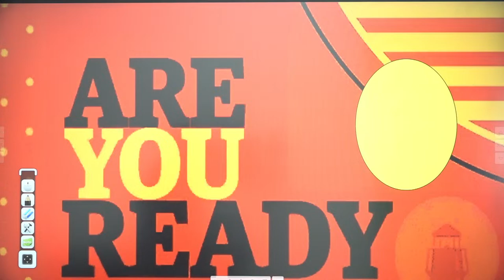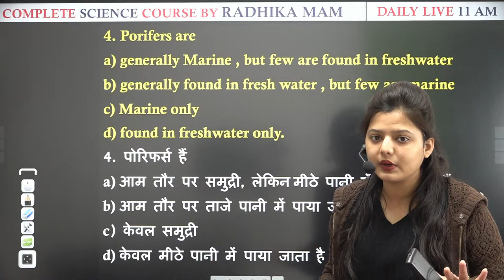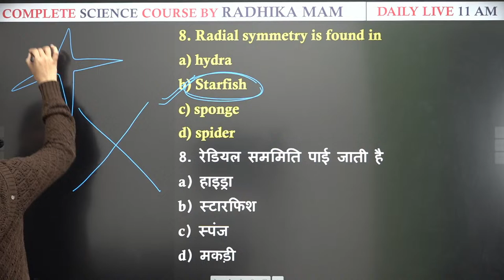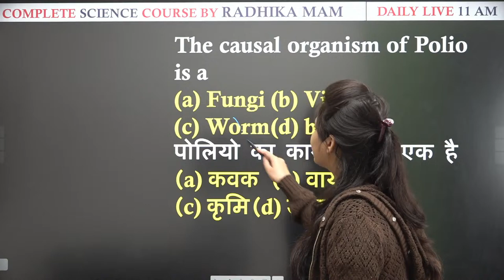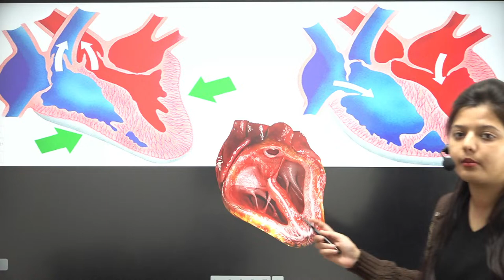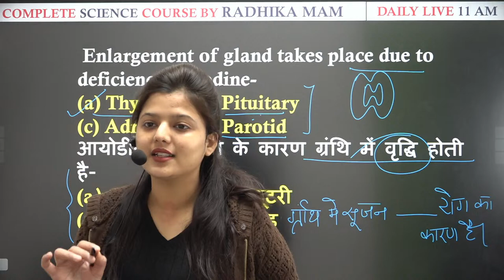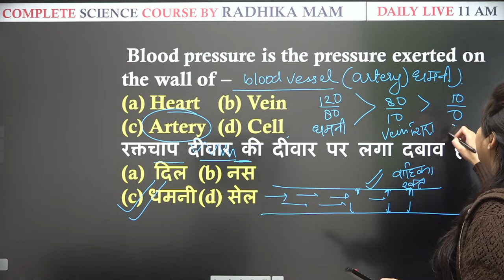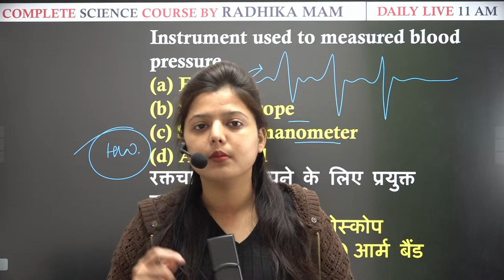🔥Most Expected Questions Part 05 | Biology | RRB ALP 2024 | RPF GS Express | Radhika Ma'am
🔥Most Expected Questions Part 05 | Biology | RRB ALP 2024 | RPF GS Express | Radhika Ma'am | Rankers Gurukul

👉𝐑𝐚𝐢𝐥𝐰𝐚𝐲 𝐒𝐜𝐢𝐞𝐧𝐜𝐞 𝐒𝐩𝐞𝐜𝐢𝐚𝐥 𝐒𝐒𝐂 𝟮𝟬𝟮𝟰 𝐁𝐚𝐭𝐜𝐡 (𝐏𝐀𝐈𝐃) (𝐁𝐲 𝐒𝐜𝐢𝐞𝐧𝐜𝐞 𝐓𝐞𝐚𝐦 )

Why us ? 💭💭
📢 UPDATED CONTENT
2019, 2020, 2021, 2022, 2023 CDS , CAT , CGL 2019, 2020, 2021, 2022, 2023 MAINS )

 यदि आप हमारी 𝐎𝐧𝐥𝐢𝐧𝐞 𝐂𝐨𝐮𝐫𝐬𝐞 खरीदना चाहते हैं तो 𝐜𝐨𝐧𝐭𝐚𝐜𝐭 करें :
🔴YOUTUBE DAILY SCHEDULE🔴
08:00 AM - Current Affairs By Deepak Sir
09:00 AM - HIS/ECO GK By Deepak Sir
10:00 AM - Phy/Chem By Pushpendra Sir
11:00 AM - Biology By Radhika Ma'am
01:00 PM - Hindi By Swati Ma'am
02:00 PM - English By Prashant Solanki Sir
05:00 PM - Pol/Geo/Static GK By Shivant Sir
06:00 PM - Reasoning By Vikramjeet Sir
08:30 PM - Maths By Aditya Ranjan Sir